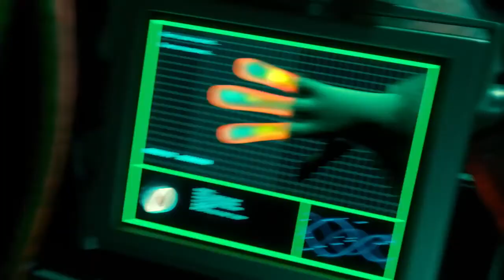Wrecking ball - battle hamster